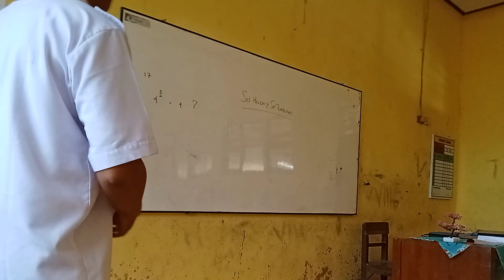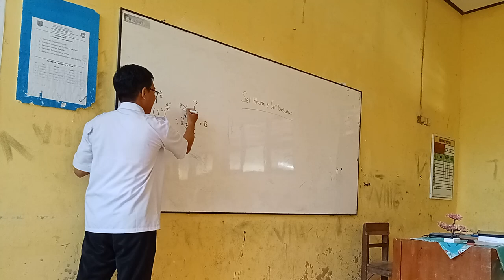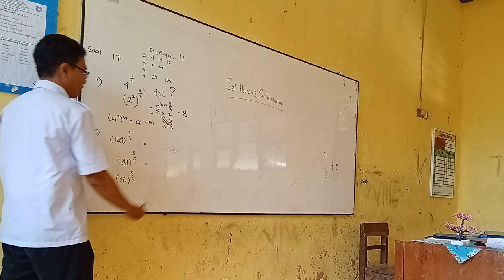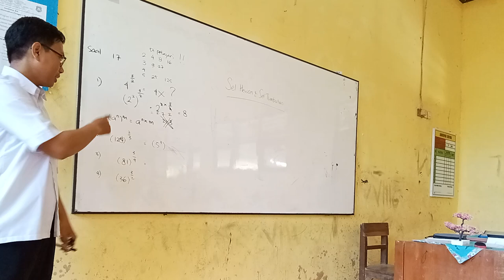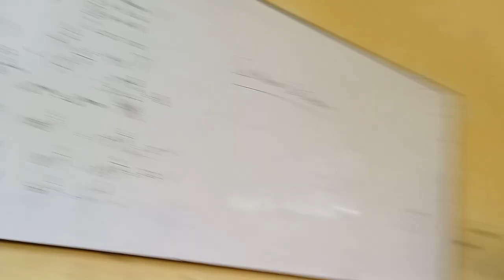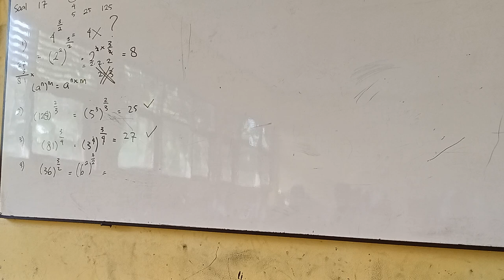Belajar Matematika yang menyenangkan dan Asyik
Selamat datang di Chanel Teguhistory. Ini adalah kanal youtube terbaik yang kami buat dengan melibatkan berbagai tim yang ada
Nama : Channel Teguhistory
Konten : Banyak berisi video hal hal terbaru tentang Informasi seputar honorer dan ASN. Video dengan tema lain sebagiannya mungkin akan memberikan manfaat untuk kalian semua.
Bergabung dengan channel ini untuk mendapatkan akses ke berbagai keuntungan:
Selain mendokumentasikan dalam bentuk video, kami juga akan mengupdate hal hal terbaru lewat postingan komunitas.
Thanks😊🙏

enjoy aman !